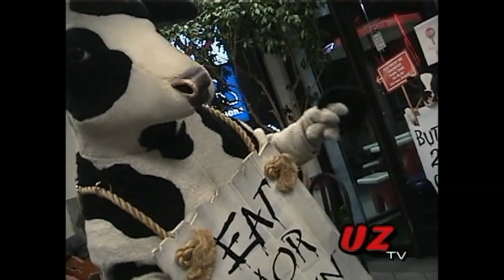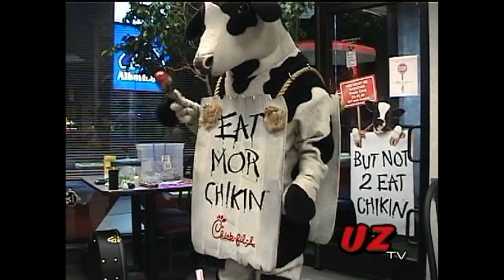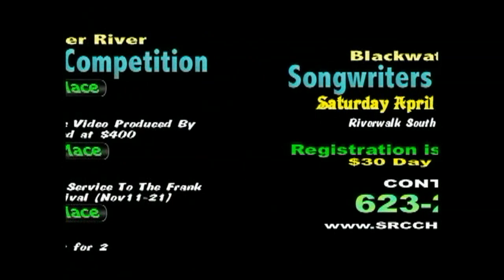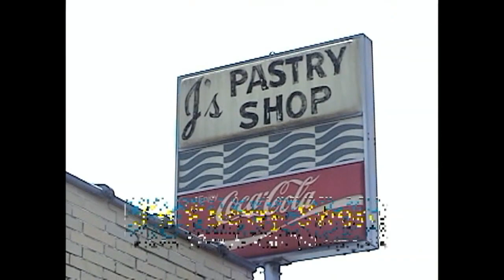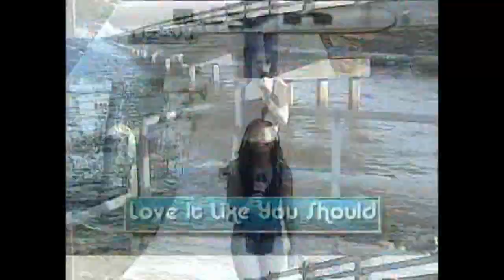The Uncharted Zone: April 19, 2004 (Vintage Episode)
This Vintage Episode of The Uncharted Zone features a longer format, more music videos and more UZ News Stories. The Episode includes music from, "Late Night", one of Joe Occhipinti's combos,  "Disylum", shot at the 2002 Pensacola Springfest, "Southwind" featuring the Late Legendary Gulf Coast Songwriter Larry T. Wilson, Nashville Songwriters Dave Gibson and Daisy Dern, "Crossfire" featuring Eddie Parker and also a music video by Saltwater Rick. In the UZ News Segment of the show Michele Carnley reports on Mullet Toss Weekend, Mike Roycroft speaks with Chad Bishop about his CD. There are also clips of, Davis Jaynes, Fat Man Squeeze, Hard Ta Hold, featuring Noelle Black, Dalena Candell, Scott Gainey, Dee Jarrell, Free Style, featuring Eddie Carnes and the Sawmill Band, featuring Melissa Welch.